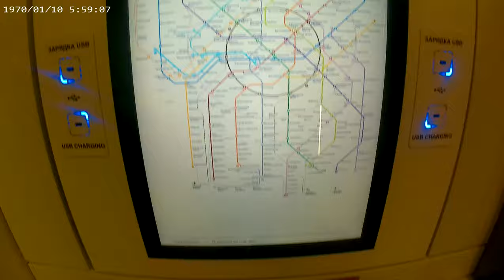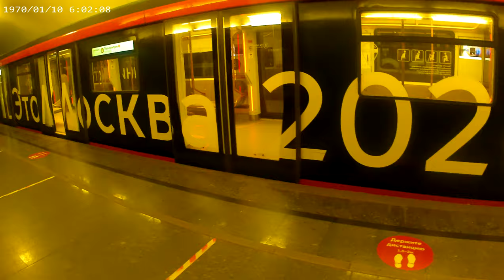Поездка На Поезде Москва 2020 Октябрьская - Киевская Не Исправный Поезд Выключился Свет !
Честно Говоря  Я Не Ожидал Такого Поворота Событие
Отправляюсь Со станций и  сразу выключается свет вогоне
Но без света было Прикольно :D Но этот поезд щас в тупике находится и его ремонтируют ! Но это конечно редкость не каждый День такое Увидешь!